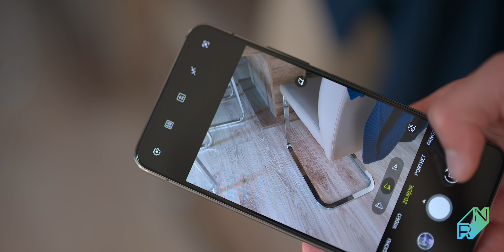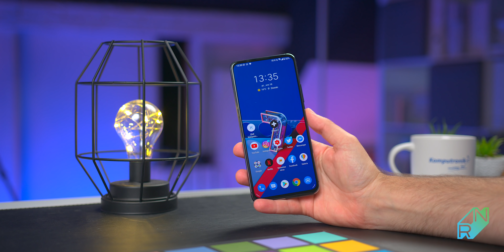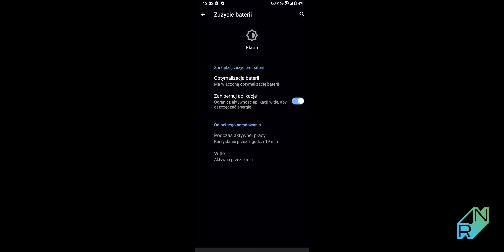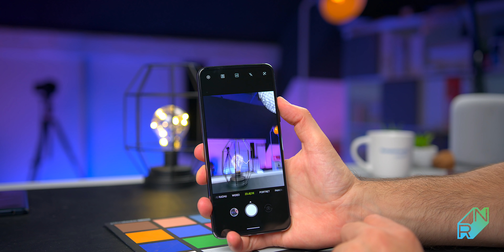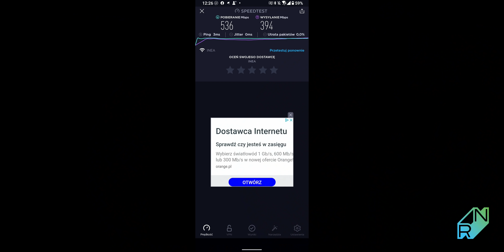Asus ZenFone 7 Pro Recenzja - zaskoczenie 2020! | Robert Nawrowski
Aktualne ceny: 3699 zł

0:00 Wstęp
0:45 Jakość wykonania i wygląd
1:34 Biometria
2:13 Audio
2:35 Bateria
4:05 Dioda powiadomień
4:28 Tył, mechanizm aparatu
8:07 Ekran
10:05 Nakładka, system
11:08 Specyfikacja, działanie
12:22 Aparat, zdjęcia
16:02 Podsumowanie